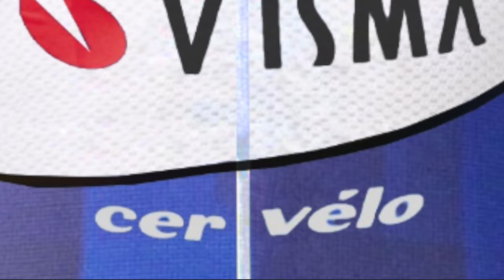New jersey Soudal Visma - LEASE a BIKE? New sponsor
Did you wonder how the new jersey would look when Jumbo-Visma and Soudal Quick-Step are merged? According to Wielerfiets, discussions have been going on between the two teams since July. Can you imagine Remco Evenepoel, Jonas Vingegaard and Primož Roglic and wout van Aert joining forces? What would this merger mean for cycling? How will the New Jersey look like?

What would Pogacar and Van Der Poel think? Will Roglic stay? Does Remco go to Ineos?
Will we see a new jumbo visma documentary?
Lease bike

Wil the new team win the Tour de France or another grand tour next year and with which rider?

Nice short action presentation for the possible new the SOUDAL Visma Amazon 2024 jersey. Riders like Wout Van Alert Jonas Vingegaard, Laporte, Be prepared for duels with Van der Poel, Pidock, Alaphilippe and Pogacar in the cobbles, the classics and the Tour de France 2024!

Is this a new way of mechanical doping? .
Will Cervelo be changed for specialized?